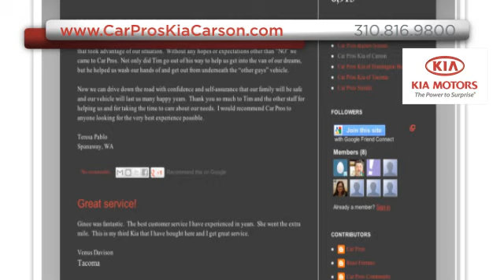Long Beach, CA - Car Pros Kia Auto Dealer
If you are looking for a Kia dealer in Carson, CA come to Car Pros Kia near the Lakewood, CA area. At Car Pros Kia we do everything in our power to make sure you not only get the Kia vehicle of your dreams but also the great buying experience you deserve. Car Pros Kia is located at 21243 S. Avalon Blvd. Carson, CA 90745, near the Long Beach, CA and Torrance, CA areas.